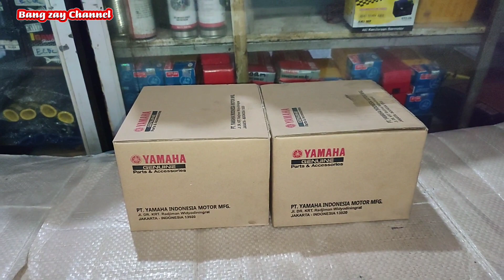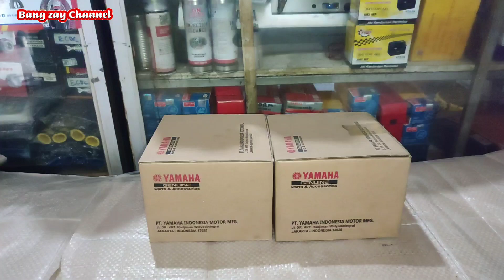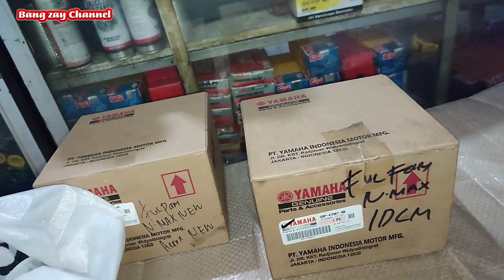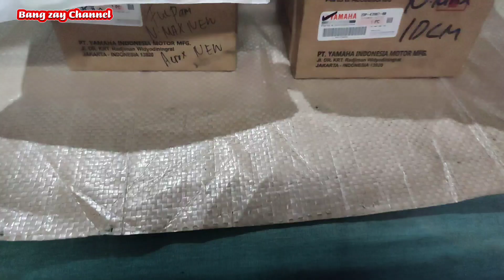PERBEDAAN FULPAM 2DP dan B6H Kalian Wajib Tahu Ruang Bengkel Rizzky Motor